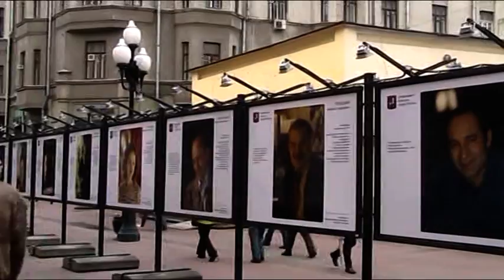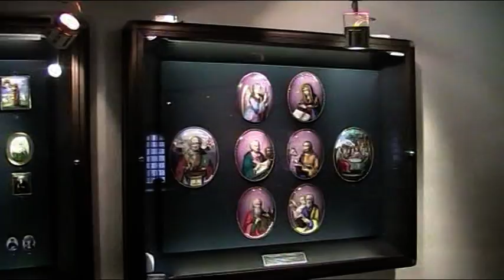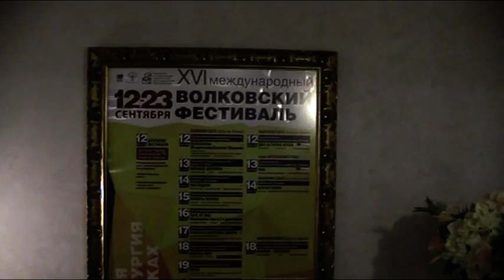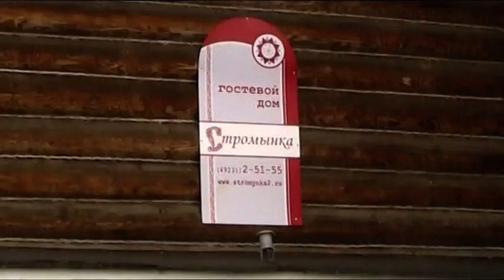moscow golden ring spetersburg